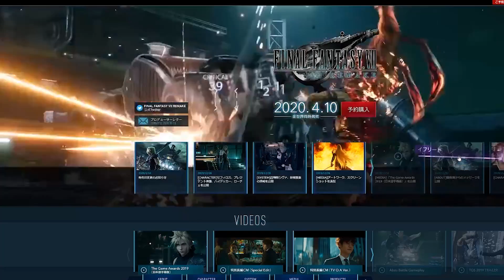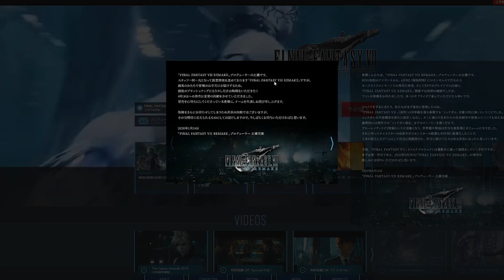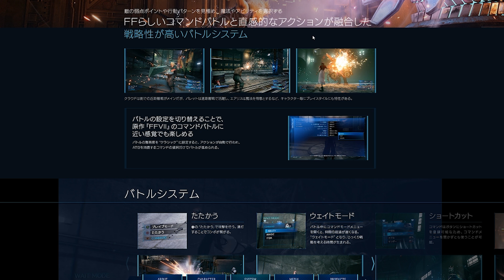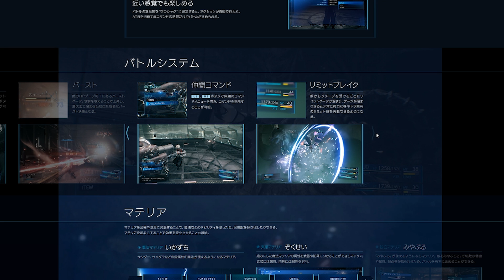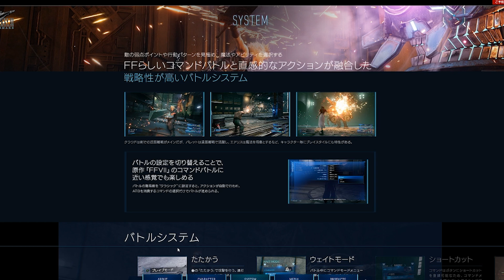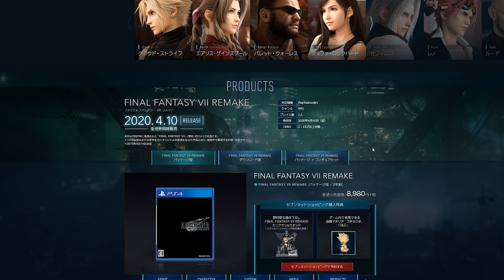【ゲーム】ファイナルファンタジー7リメイクの発売が楽しみ！発売延期でも問題ない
(UZUMAX宛)

【撮影機材】
使用カメラ：
RICOH GRⅢ (サブカメラ/スチル撮影用)
GoProMAX(アクションカム)
GoProHero8
MAVIC MINI (ドローン)

編集ソフト：
Adobe 　premiere CC
Adobe　Photoshop/Lightroom

マイク：
AT9945CM(一眼カメラ用)
Bule yeti (PC録音用マイク)